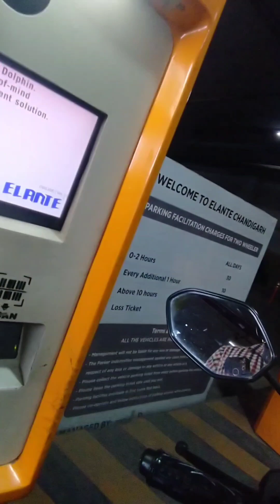My First Vlog With My Activa But on Challenge Road Traffic.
My First Vlog With My Activa But on Challenge Road Trafficking.